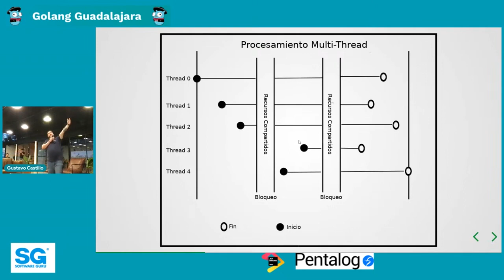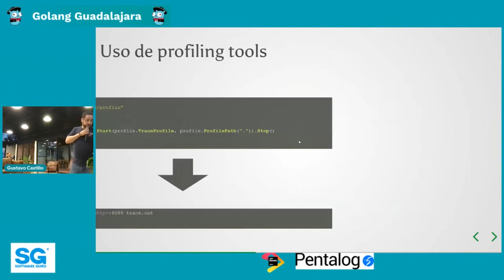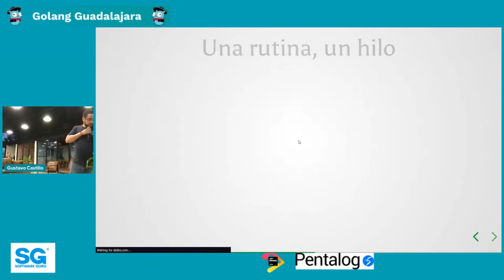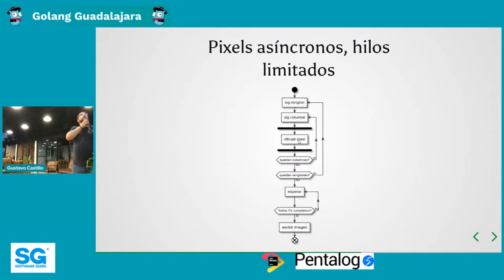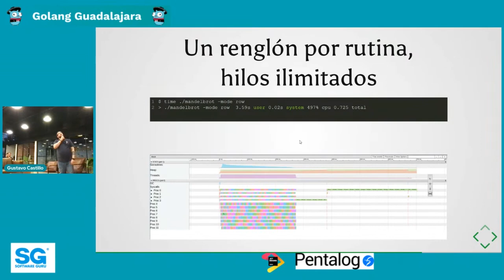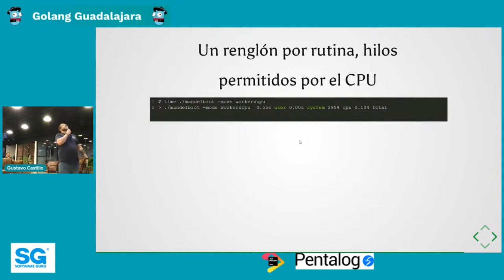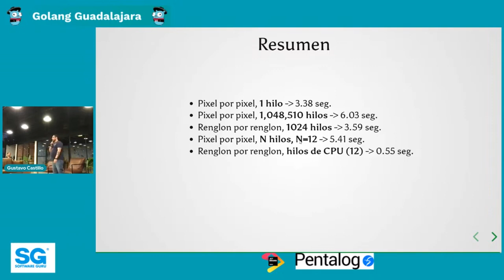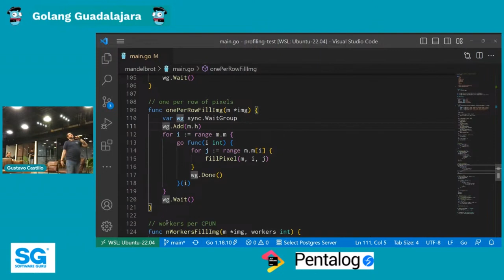Golang Guadalajara 05.23 | Concurrencia y Orquestación de servicios Edge Computing con Golang y K3s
En esta ocasión contaremos con las charlas de:

- ¿Concurrencia?... ¿eso con que se come? - Rey David Domínguez

- Orquestación de servicios para Edge Computing con Golang y K3s - Guillermo Galván

Tendremos nuestra ya acostumbrada rifa de una licencia de JetBrains para las/los asistentes que se asistan presencialmente al evento.